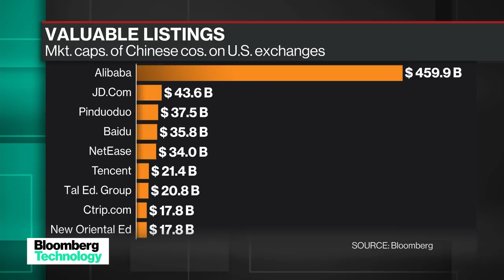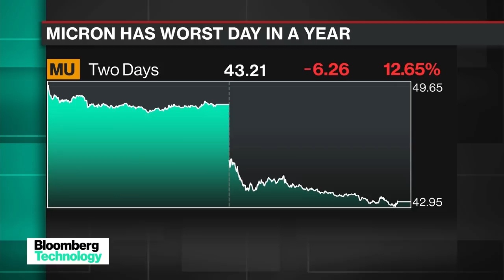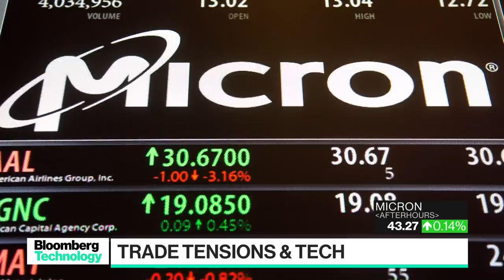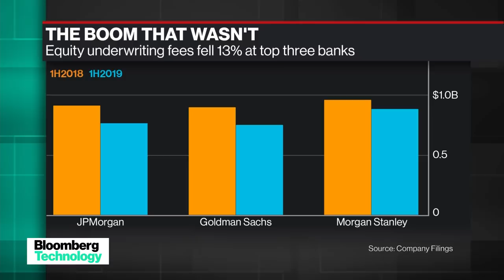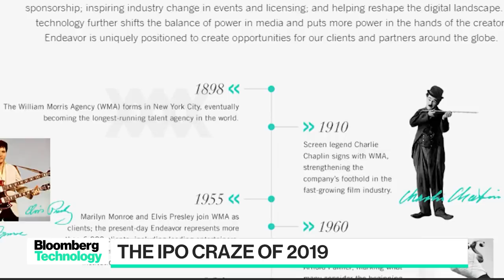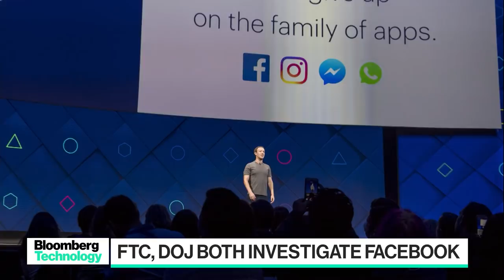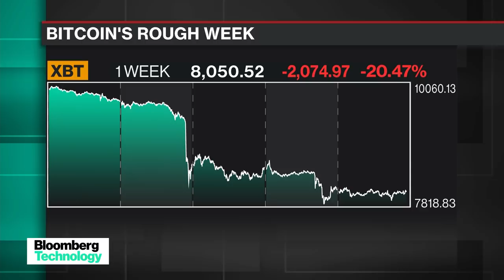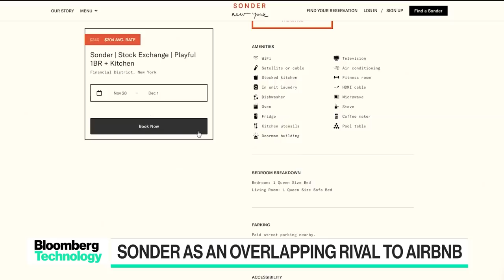'Bloomberg Technology' Full Show (09/27/2019)